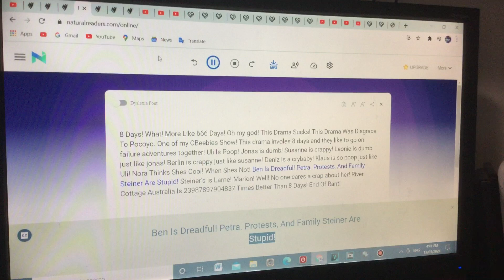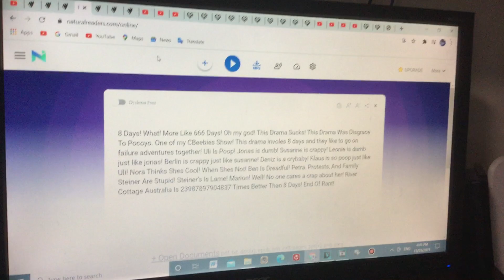Ashton Rants S1 E14: 8 Days